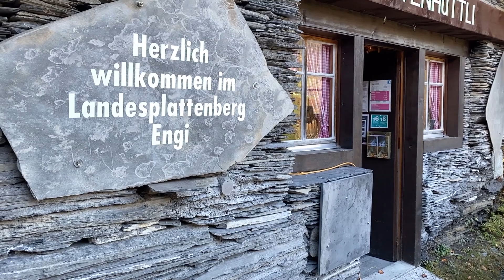Landesplattenberg Engi GL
Im Fels bei Engi im Glarner Sernftal versteckt sich der Landesplattenberg, ein altes Schieferbergwerk. Den Schichten des Schiefergesteins folgend schufen unzählige Arbeiter hier in 400 Jahren ein riesiges unterirdisches Bauwerk mit hohen Gewölben, mächtigen Säulen, verzweigten Gängen, grossen Kavernen und einmaligen Perspektiven. Einst war Schiefer für Dachziegel, Tischplatten und Tafeln gefragt. Einst reiste Glarner Schiefer in alle Welt. Einst war das "schwarze Gold" Haupteinnahmequelle im Glarner Sernftal. Der Besuch ist eine Zeitreise und ein Raumerlebnis, das nur im Berg voll erfahrbar ist. Für Infos und Führungen